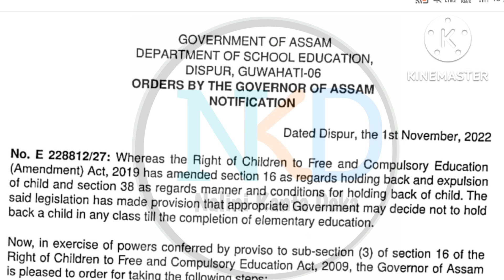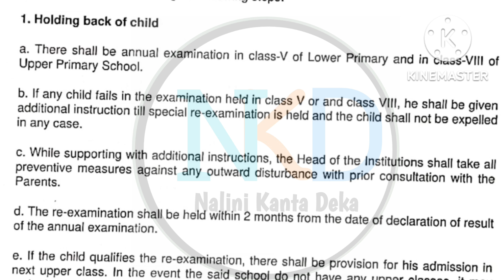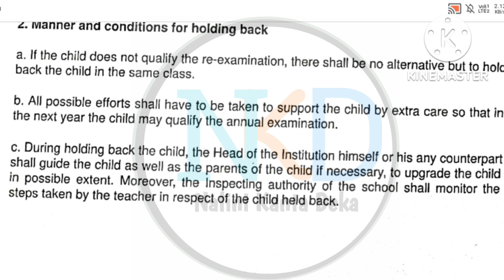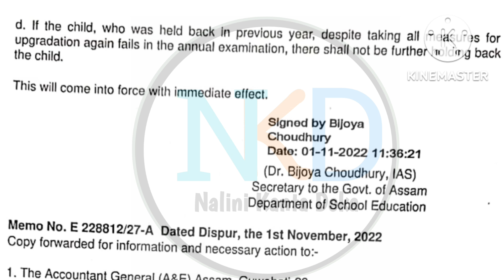Class V আৰু Class VIII বছৰেকীয়া পৰীক্ষাৰ নতুন নিয়মাৱলী প্ৰকাশ ॥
@Students Queen Assam

বিদ্যালয় সমুহলৈ বিশেষ নিৰ্দেশনা ॥ How to Celebrate Lachit Borphukan 400th Birth Anniversary

o